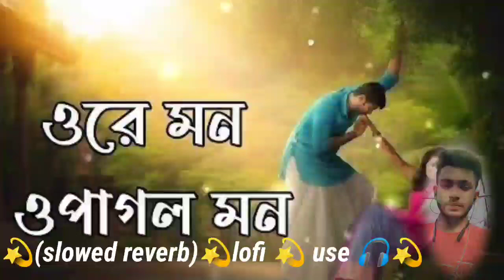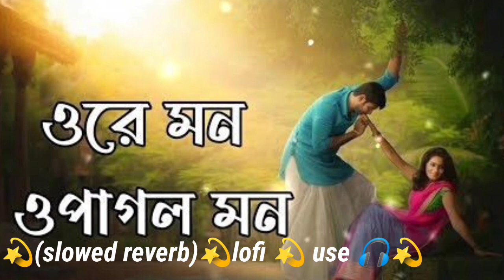Pagol Mon Lofi || পাগল মন সব করিস প্রেম করিস না || [slowed~reverb] Bangla songs Lofi 🥀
mashup by :- sukanta Lofi studio
visual :- Sukanta Lofi studio